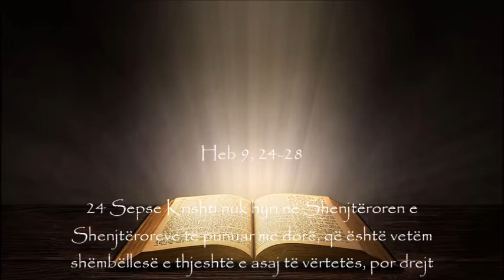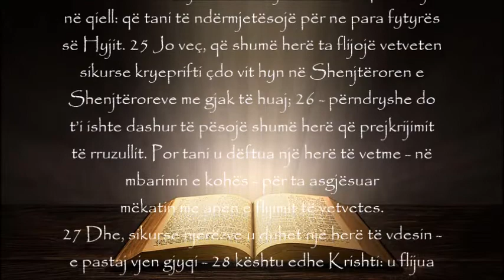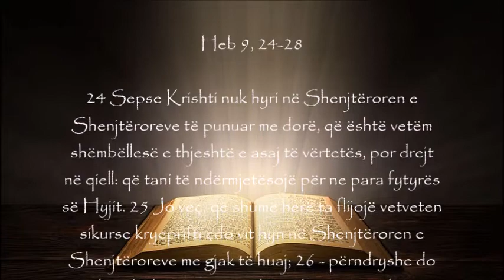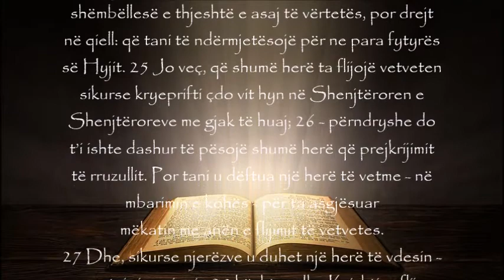Momenti i shenjtë - E diel (Java e 32-të gjatë vitit - B 2021)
• Shkrimtari i këtij pasazhi u drejtohet hebrenjve, të cilët ishin të njohur me adhurimin që e bënin në shenjtëroren e tempullit në Jerusalem. Sakrificat, flijimet e kafshëve ishin thelbësore për atë adhurim. Kur kryeprifti i kushtonte Hyjit gjakun e këtyre kafshëve, mëkatet e njerëzve fshiheshin. Ndoshta i konsideron këto ide vërtet si shumë të çuditshme. Filloje këtë lutje duke u përpjekur të kuptosh pak se çfarë po ndodhte.
• Shkrimtari përdor këtë imazh, të njohur për ata që u drejtohet, për të shpjeguar pasojat e vdekjes së Krishtit. Është gjaku i Krishtit, i derdhur në kryq, ai që na çliron nga mëkatet tona, një herë e përgjithmonë. Teologët kanë shpenzuar shekuj duke u përpjekur të shpjegojnë se si funksionon kjo. Tani për tani, thjesht përpiqu të arrish në njëfarë ndjesie se si është për ty të çlirohesh nga mëkati.
• Dëgjoje përsëri fragmentin biblik, duke vënë re se çfarë pret të ndodhë kur Krishti të vijë përsëri.